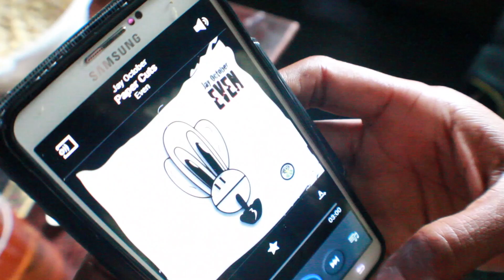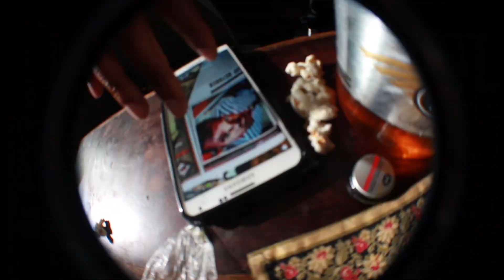JAY OCTOBER | 'Paper Cuts' [Official Video] Prod. by Rok$ CNGHM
Official "Paper Cuts video prod. by 18yr old Rok$ CNGHM one of the best young producers I've had a chance to work with. This song is the 2nd track from the "EVEN" album which you can get for free below. Thank you Enjoy the creativity~ Jay